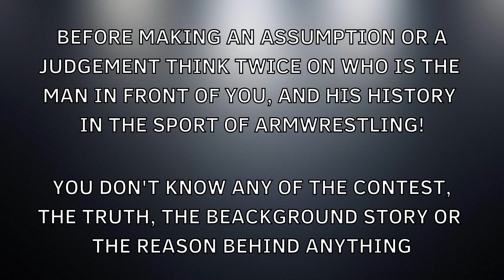The Truth About Neil Pickup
The Truth About Neilpickup

Video Recorder Originally In Dubai, June  2022

OMEGA EQUIPMENT to train with the best
Arm wrestling equipment Made In Italy!

Discover the biography of the greatest champions in the history of this sport!